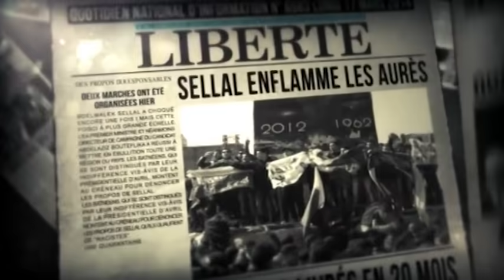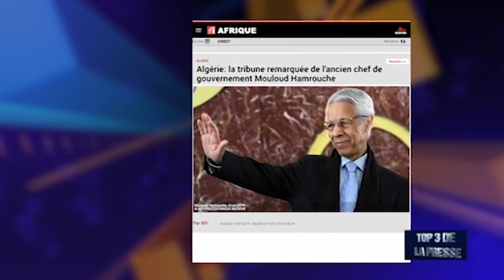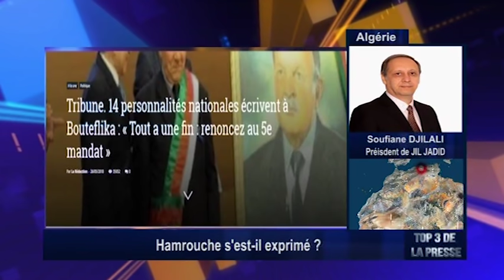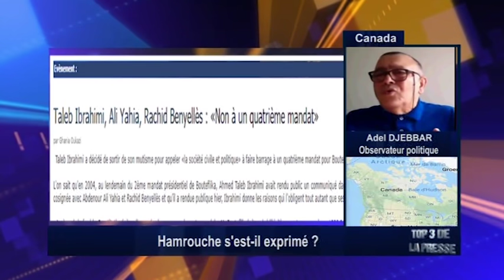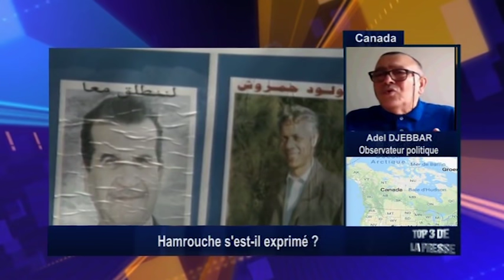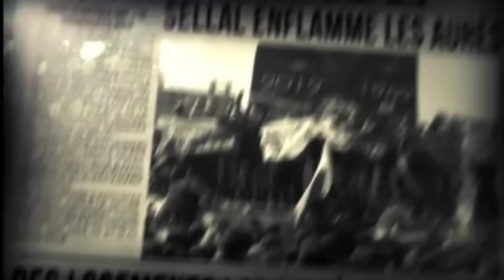Hamrouche s'est-il exprimé ?